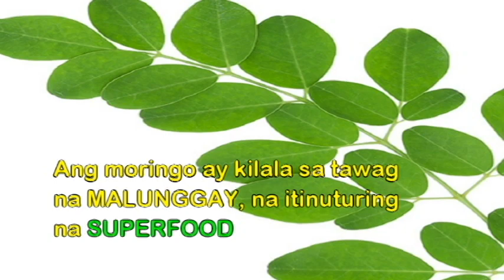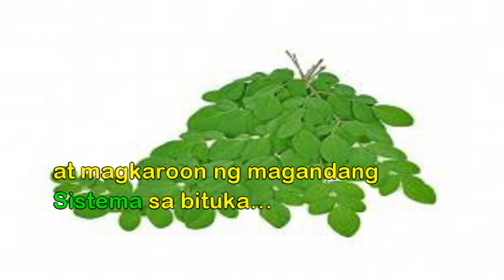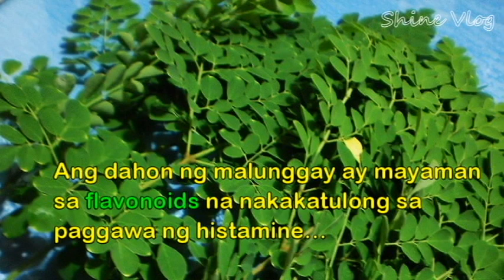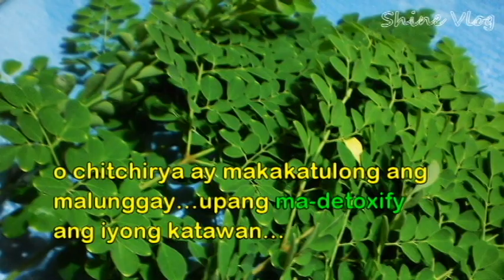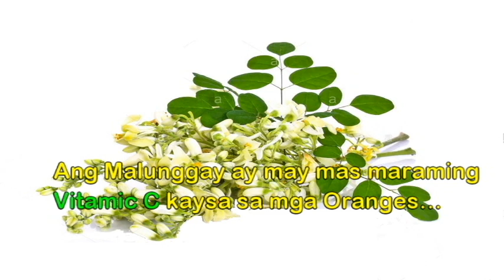KIDNEY PROBLEM, ITO PALA ANG DAPAT INUMIN